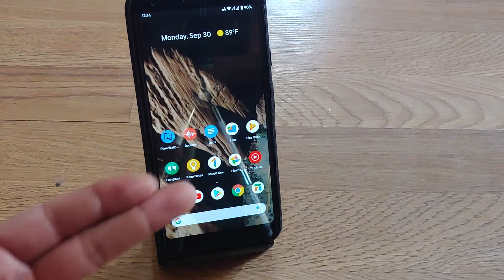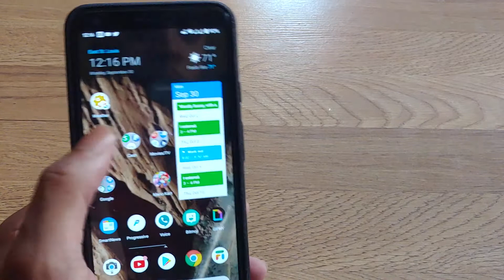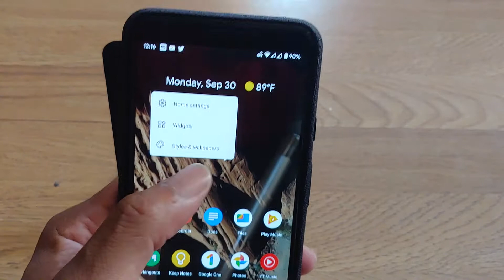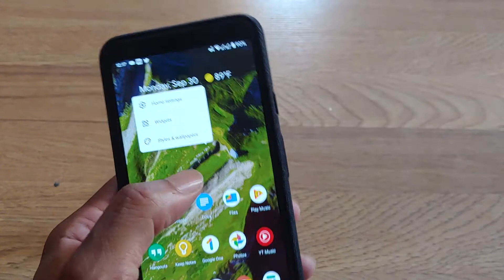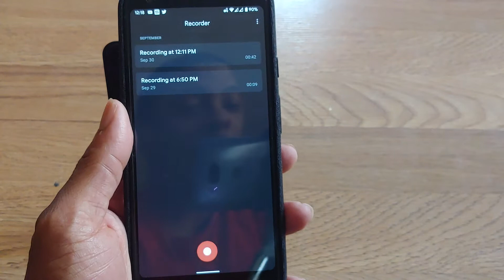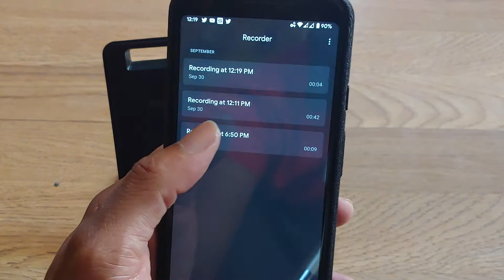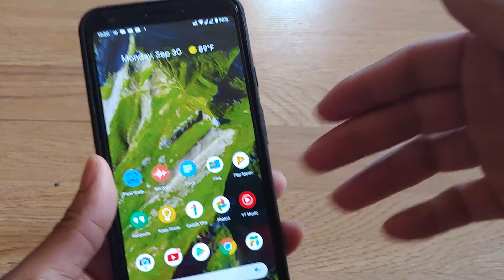The New Pixel 4 Live Wallpapers Custom Styles and Recording App